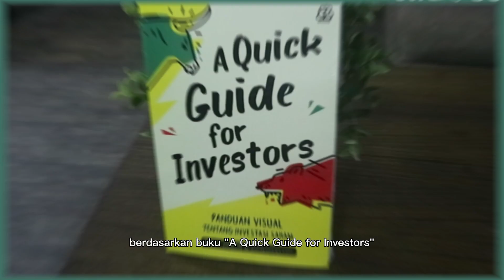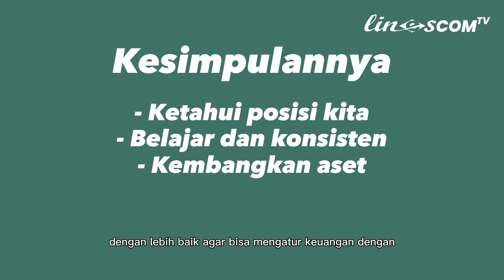Kerja mulu tapi ga kaya kaya? Ketahui tahapan kesejahteraan finansial untuk sukses!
Mindset soal karir keuangan yang jarang diketahui, daripada kerja lembur bagai kuda tapi ga kaya-kaya, simak sampai selesai ya untuk menjadi lebih sukses dari sebelumnya.